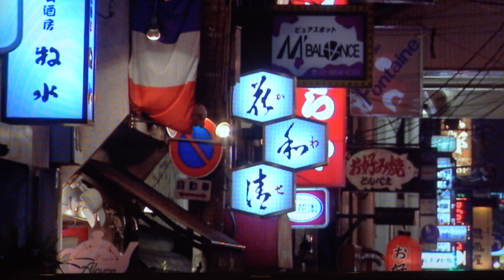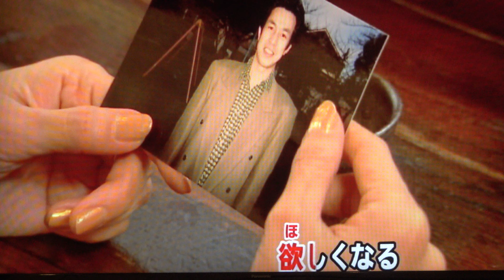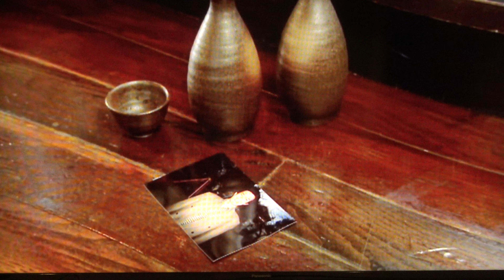契り酒 香西かおり・♬伊藤きみ江